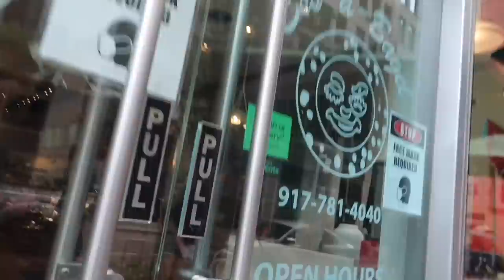last nyc vlogs. messy asf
such a mess idek what to say. enjoy?